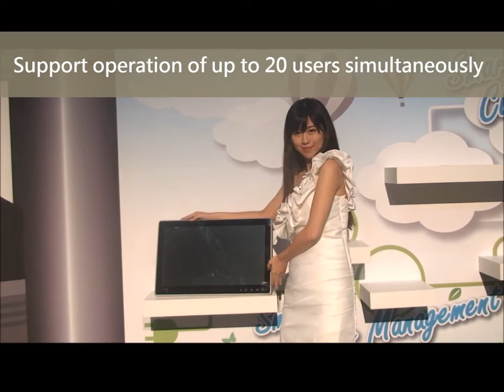AAEON Multi-user Display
2013 BC Award Winner!!